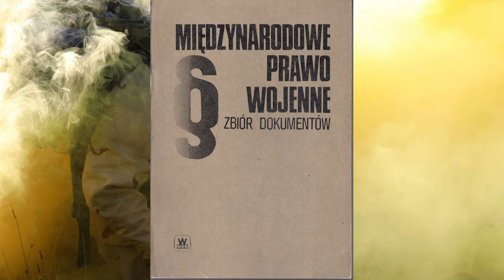10 WSPÓŁCZESNYCH TRAKTATÓW ANTYWOJENNYCH